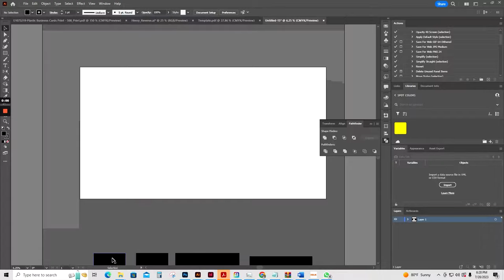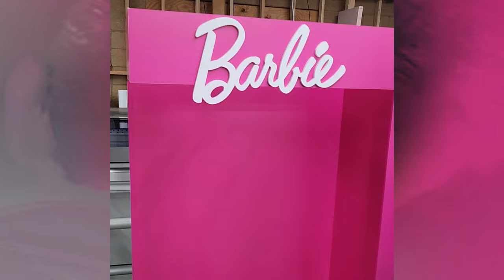Barbie Foam Box: From Design to Installation - Step-by-Step Process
Foam Board Printing is a popular printing method used to create high-quality, long-lasting visuals. We often use it to create a wide range of prints, including retail displays, point-of-purchase displays, art prints, and signs. Foam board printing is beneficial because it is cost-effective and easy to work with.